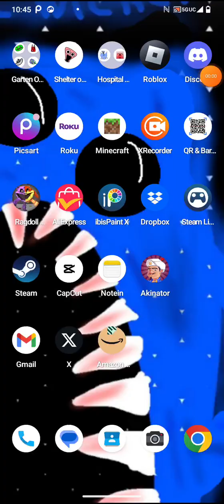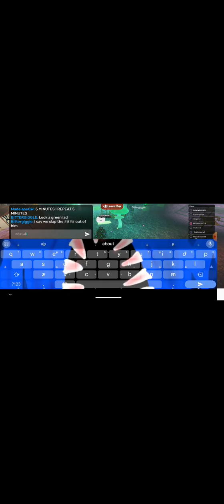the best update ever Jule